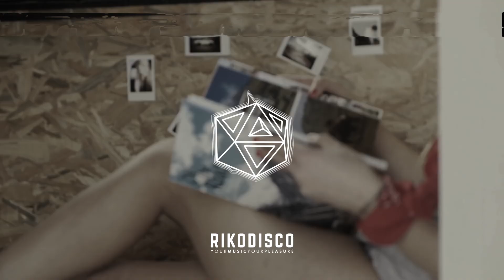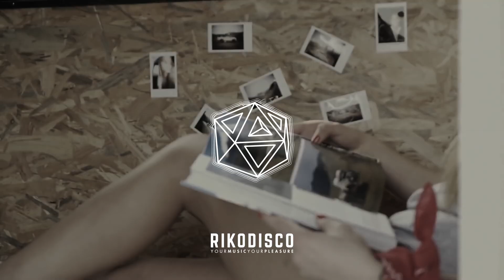Dizharmonia - Flamme (Charlie Can7 Remix)